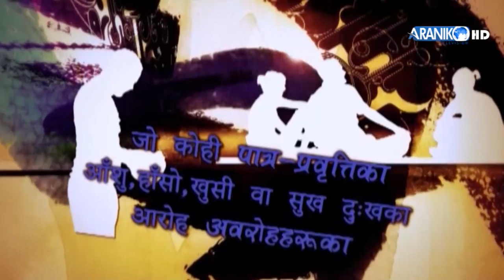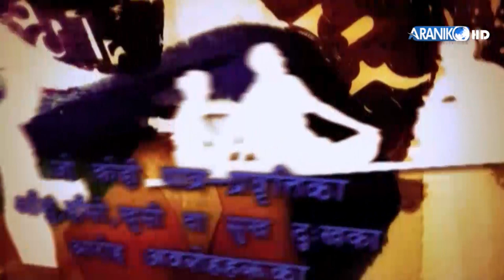सीप सिकेर आफ्नो जीवन आफै चलाउन मन छ भने आउनुस्...।बिमला लामिछाने , Women's Concern, बनस्थली।